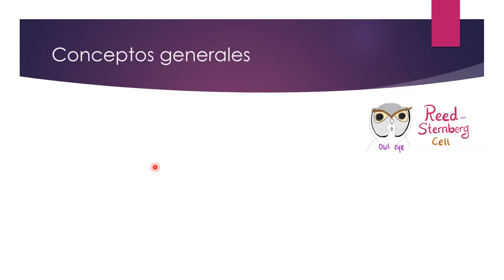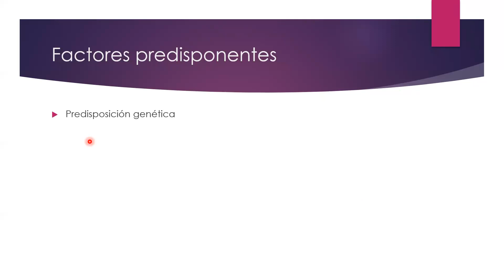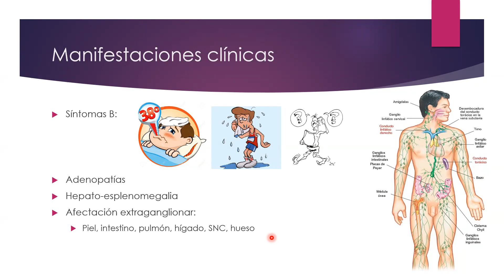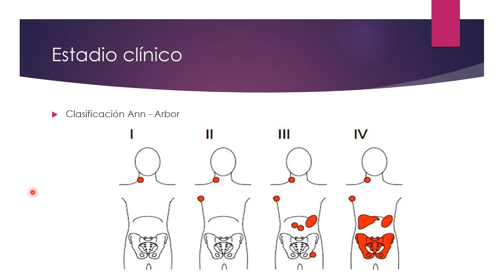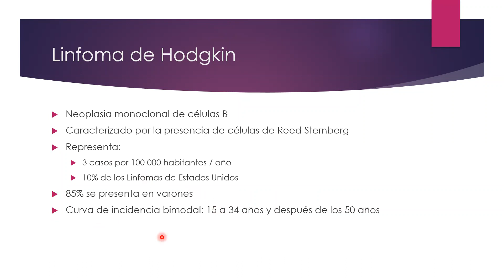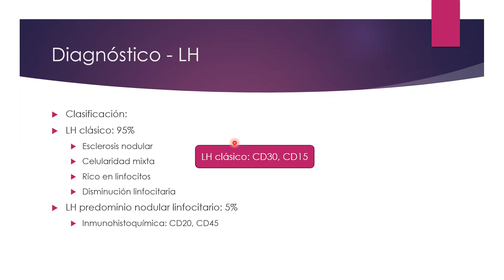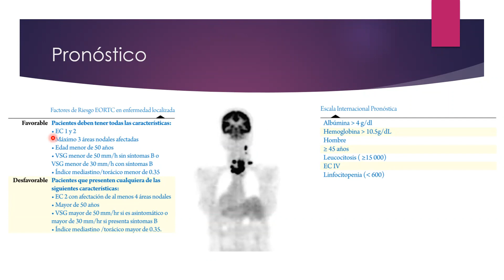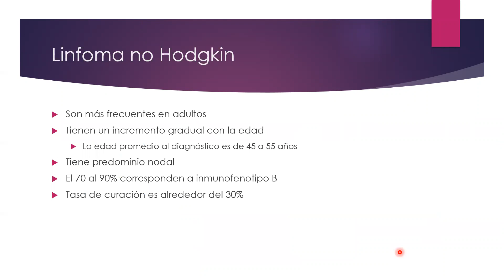Linfomas 1ra parte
Clase introducción de linfomas